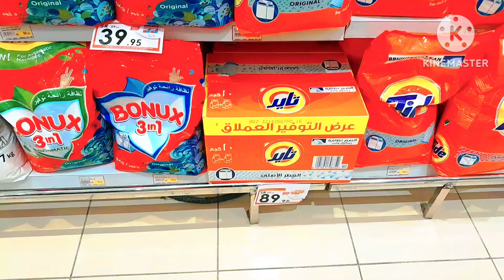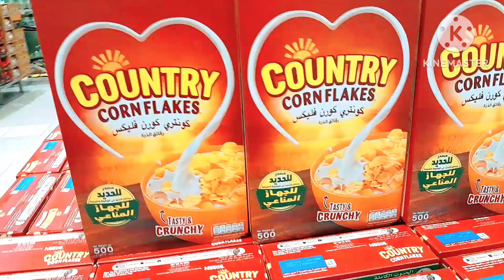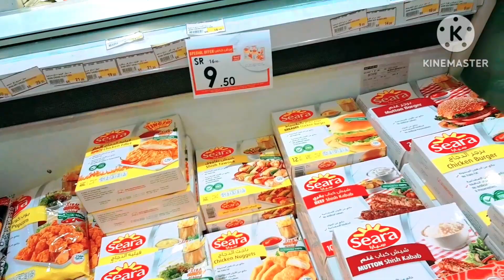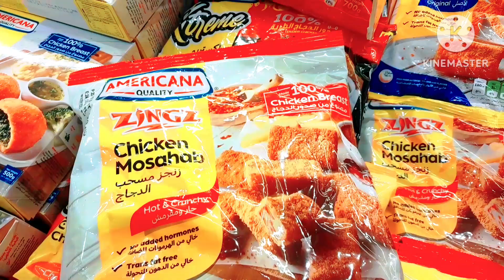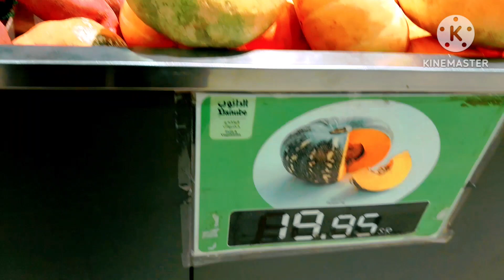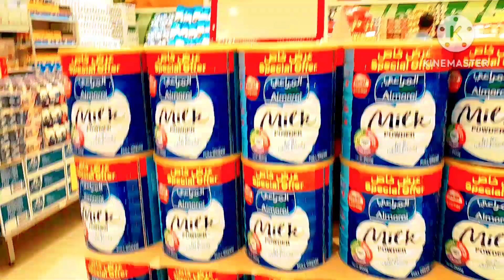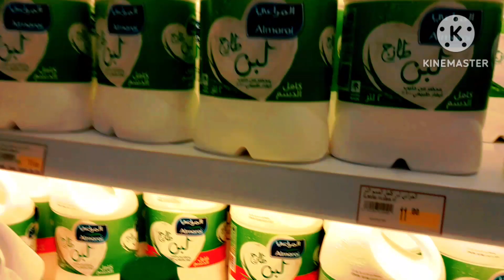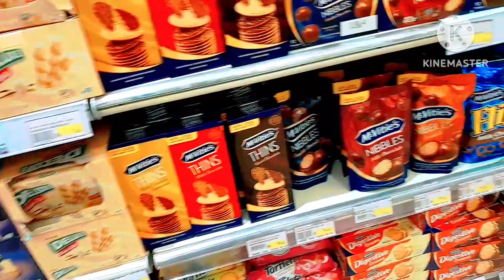My Vlog 😍 || Aaj 500 ka Shopping 🛍 Kar Diya || plz support guys 🙏mahendrafamilyvlogs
(MahendrafamilyVlogs)
Channel Owner
My name  Mahendra Parsad
My Email mahendrkonogia1992@@gmail.com
My Home Kushinagar Uttar Pradesh 274402
  (Live beriya Raja )
use" for purposes such as critlcism comment